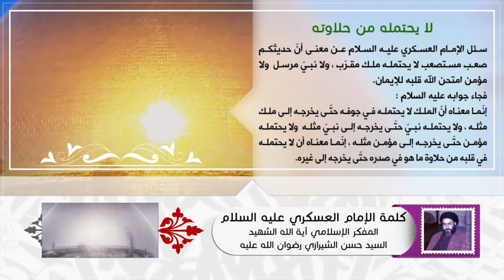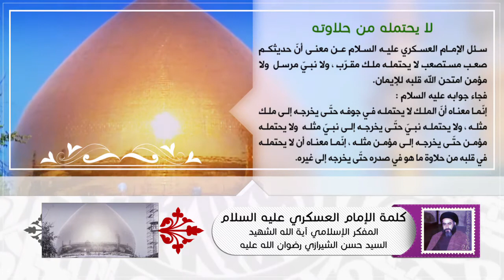كلمة الإمام العسكري عليه السلام - لا يحتمله من حلاوته - آية الله الشهيد السيد حسن الحسيني الشيرازي